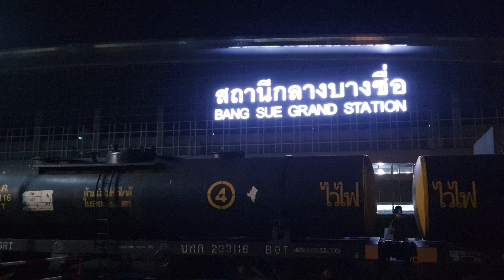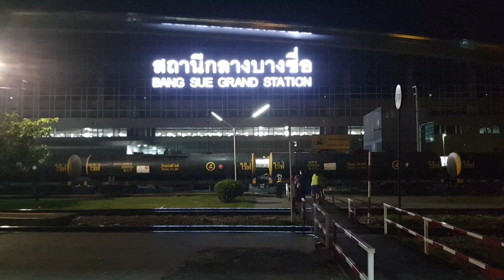รวมมิตร 3 ขบวนที่บางซื่อ ด่วนดำ 634 ยาวมาก ด่วนพิเศษ 8 และรถเร็ว 139 ได้บพห.สีใหม่ นอนแอร์ 3 คันด้วย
freight train 634
special express train 9
rapid train 139
at Bangsue